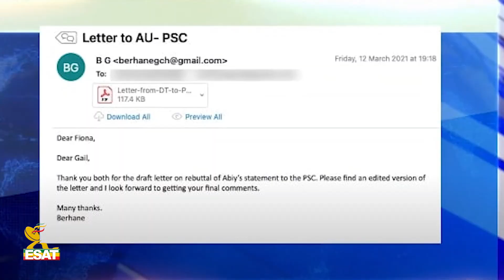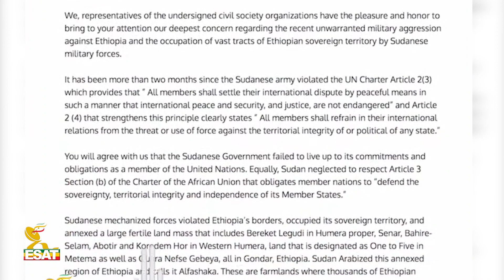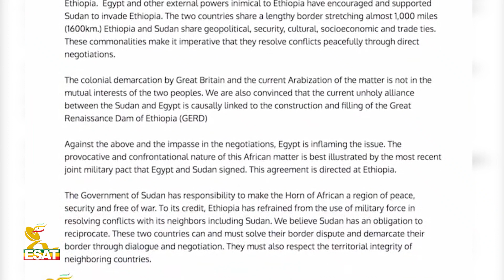Ethiopia - ESAT Oduu Afaan Oromoo Roobii 17 Mar 2021